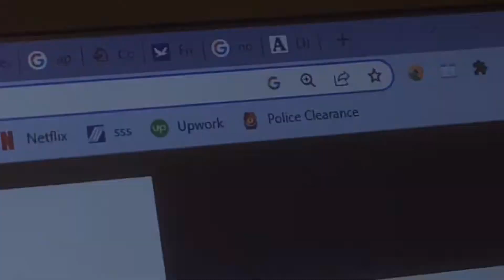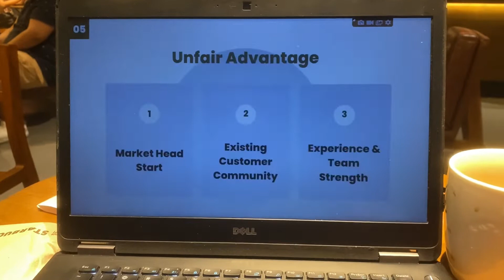002 • Life Lately ✨ acads & new condo unit 🤍 (short no-voice vlog)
Hola everyone! 🥰

This video contains 3 months of my life lately from September to November. Christmas is near! 🎄 Advanced happy holidays to everyone. 🤍